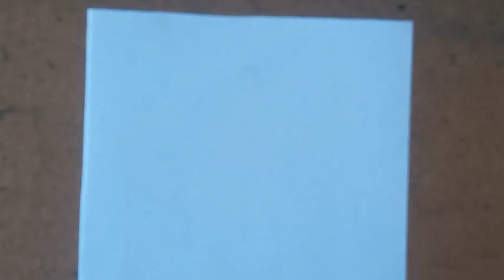3d floating ring draw on paper / 3d optical illusion / 3d tutorial for begginners